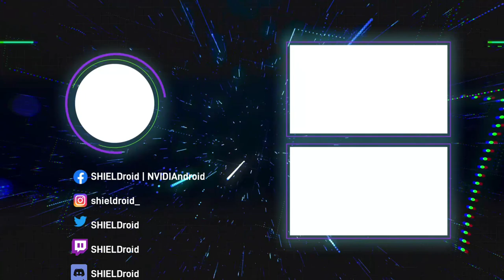Los Nuevos Lanzamientos para este Verano - Oculus Quest | Android VR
No te pierdas los nuevos lanzamientos este mes de Junio en Oculus Quest.

👉Los juegos👈

00:00 - Intro
00:10 - Dead Effect 2
01:22 - Larcenauts
02:40 - Eternal Starlight
03:35 - Ven Adventure
04:58 - A Rogue Escape
06:03 - Yuki
07:10 - After The Fall
08:15 - Sniper Elite VR

Oculus Store
Android VR